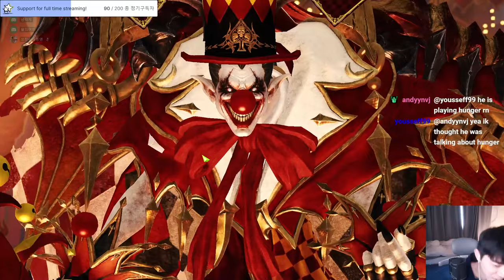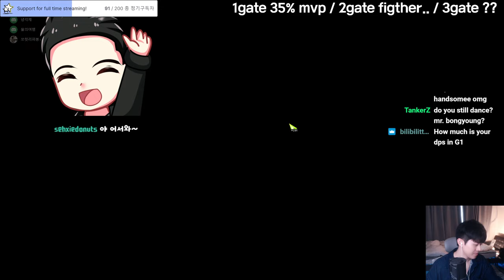Hunger Reaper Kakul Saydon Inferno mode (PTR test server) [Lost Ark]